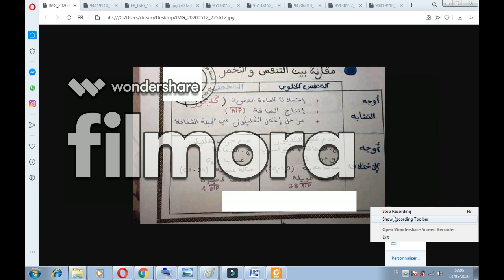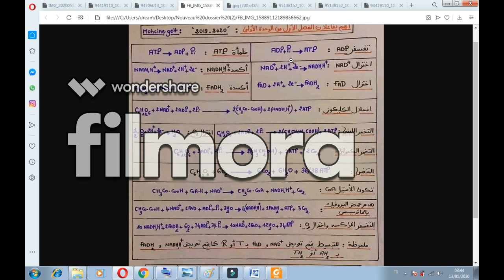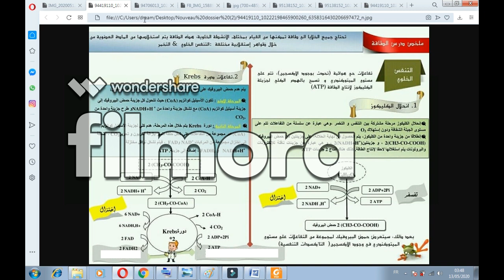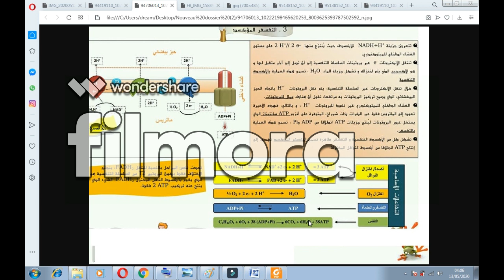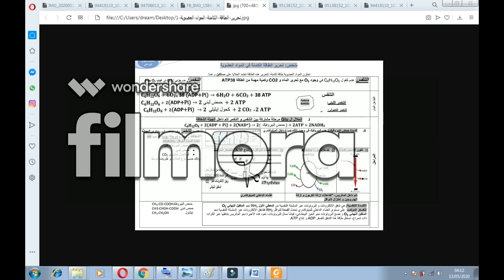جديد ملخص درس التنفس و التخمر 2020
الامتحان الوطني 2020
ملخص درس التخمر و التنفس 2020
شرح مبسط لدرس التخمر و التنفس
مادة علوم الحياة و الارض 2020
السنة الثانية بكالوريا svt et pc